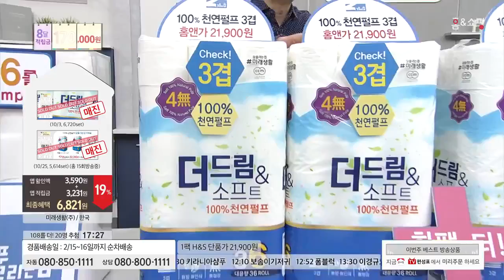[홈앤쇼핑] 미래생활화장지